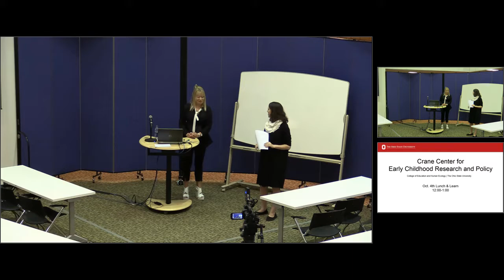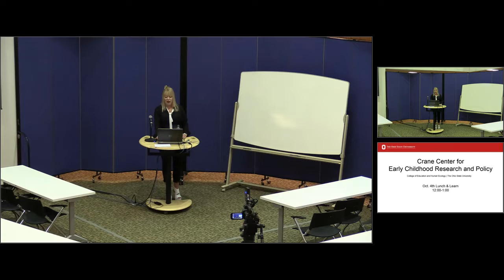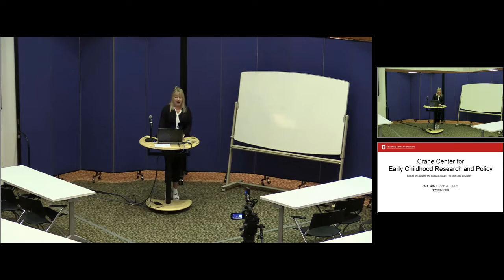Colloquia #2 Fall 2017 - October 4 - Memory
Colloquia #1 Fall 2017
Memory traces for a lost childhood language in adoptees
Ludmila Isurin, Associate Professor Second Language Acquisition, Slavic & East European Languages &
Cultures, College of Arts & Sciences